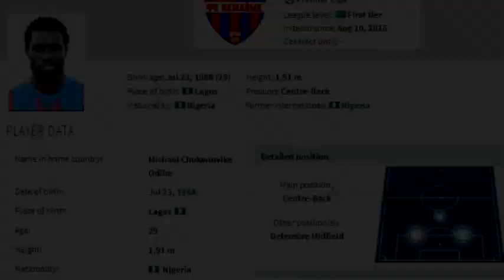Michael Odibe Central Defender